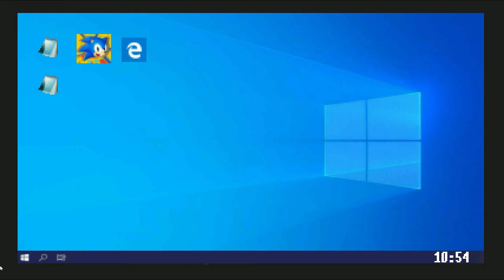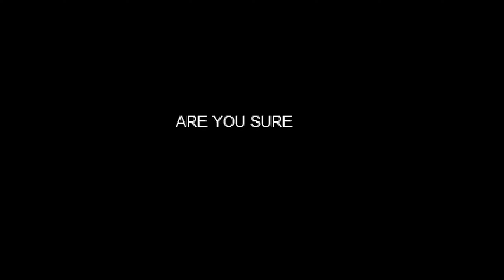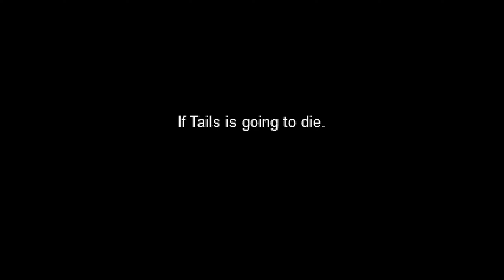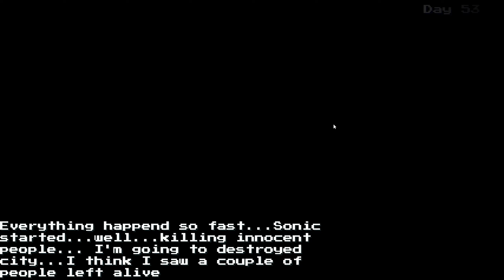Sonic.exe : Back in Time !